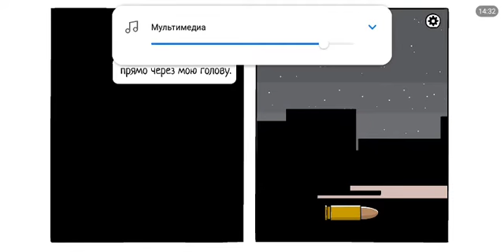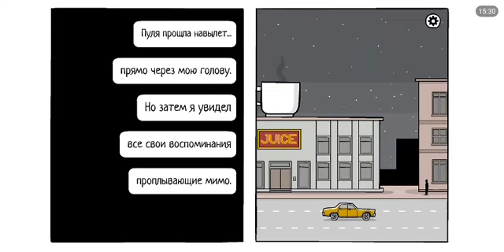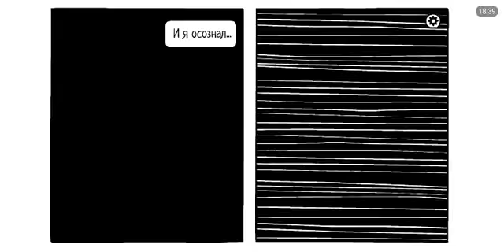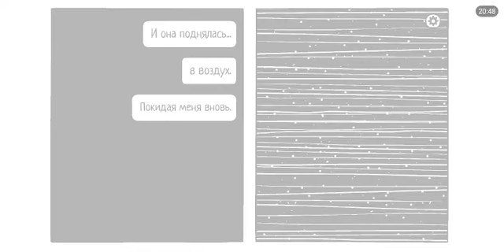The White Door